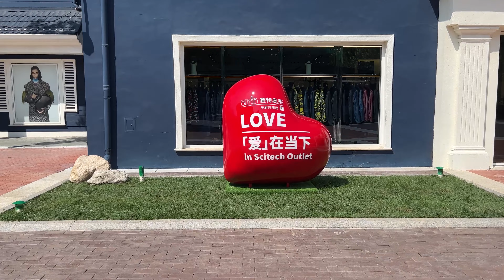Living in China and shopping in an American style outlet Mall in Beijing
Living in China provides great opportunities to explore Chinese shopping malls. In this video I have just left the Red Brick Art Museum in Beijing and while walking stumble onto an American style shopping mall in Beijing City. Beijing fashion is not cheap when buying Western brand names so I will stick with being Scottish style frugal.
Beijing vlog. China Vlog
Living in China and exploring Asia.
That's Beijing!!